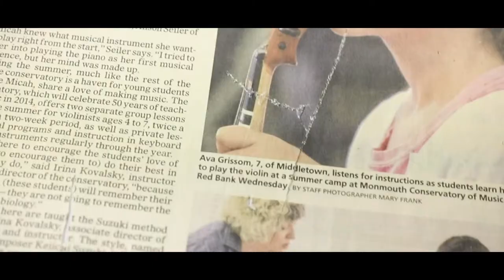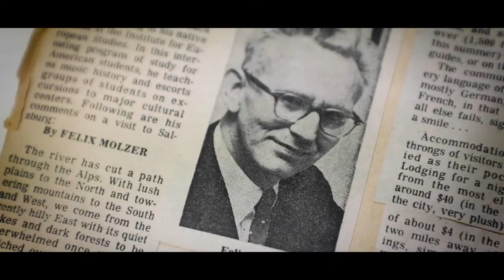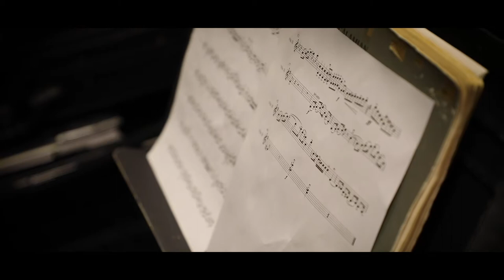A NEW HOME (documentary)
The Monmouth Conservatory finally received their own facility in March 2019.